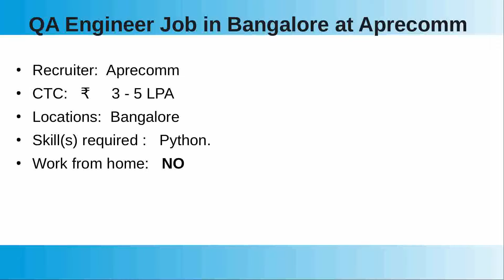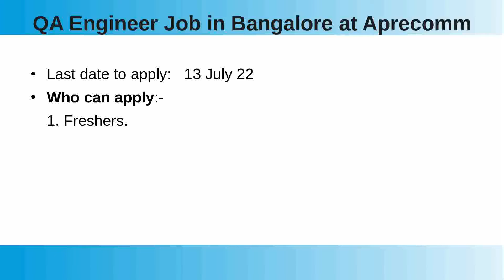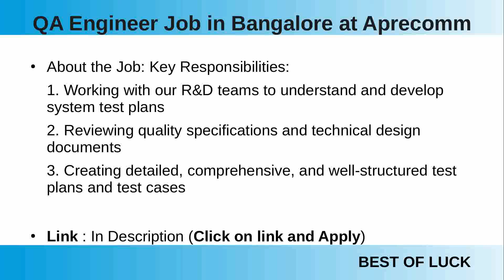QA Engineer Job in Bangalore | Only Python Skills Needed.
This video will help you get QA Engineer Job in Bangalore.